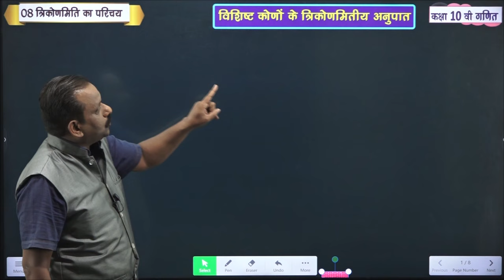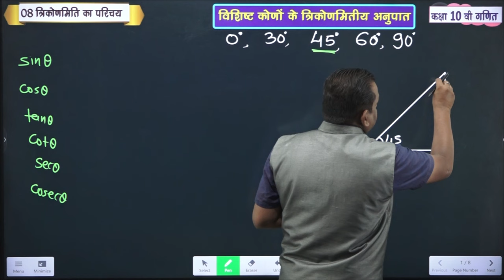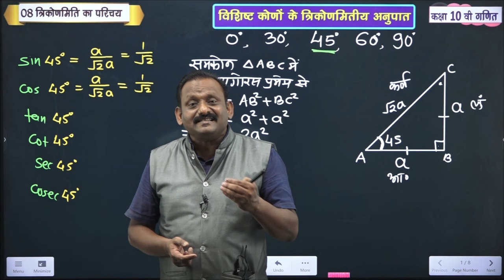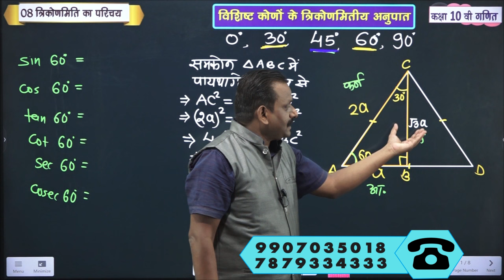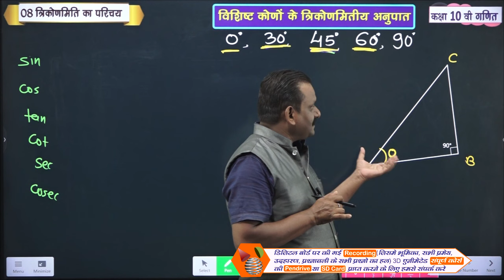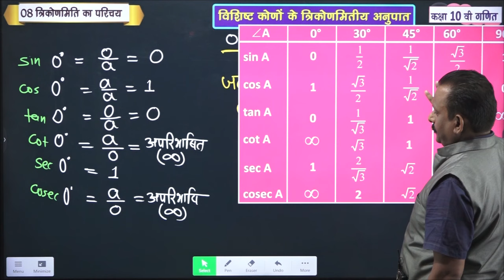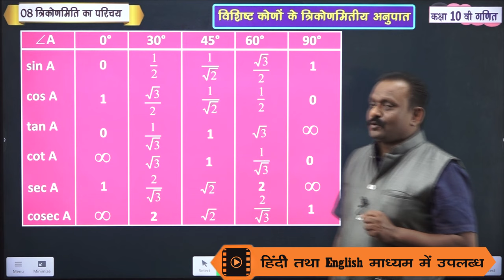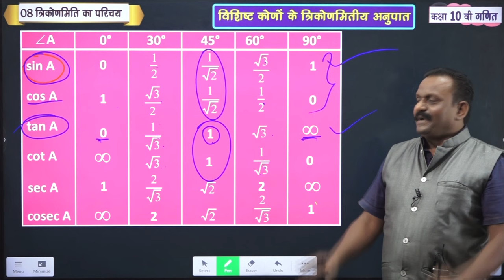कक्षा 10 गणित | त्रिकोणमिति भूमिका हमेशा याद रहेंगी (Trigonometry) Part-9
For Class 6 to 12 Complete Course ,Free Notes/MCQ , Assignment
कक्षा 9 से 12 वी, सम्पूर्ण हल हिन्दी/English माध्यम निम्न प्रकार उपलब्ध है:-(Class 9 to 12th, 100% Solution, Hindi/English Medium, Available as Follows)
Online Package की उपलब्धता :